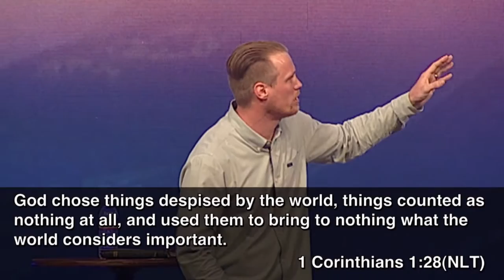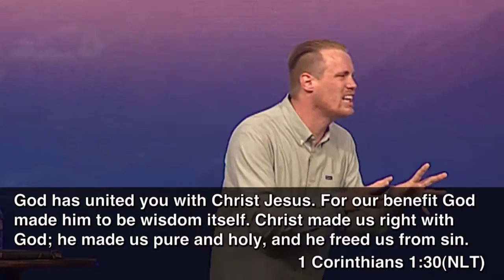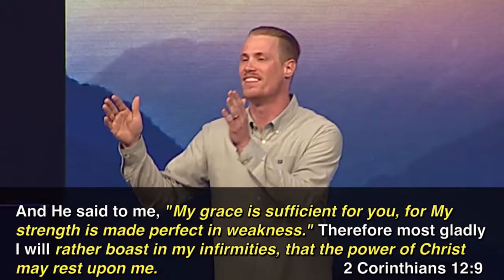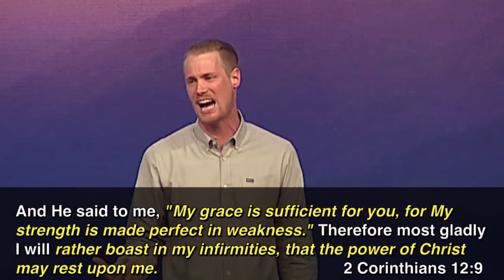"When you Can't, He Can" by Pastor Luke Cobrae